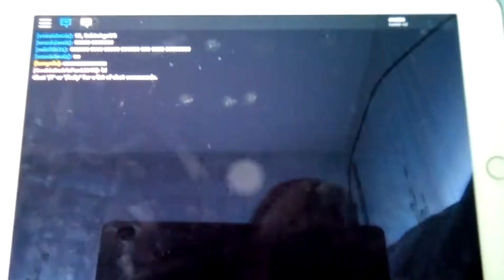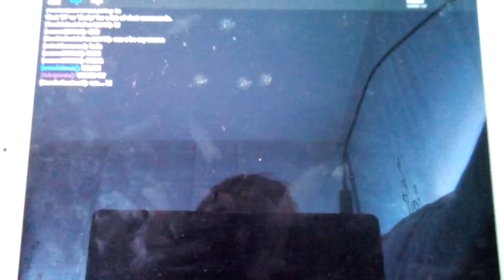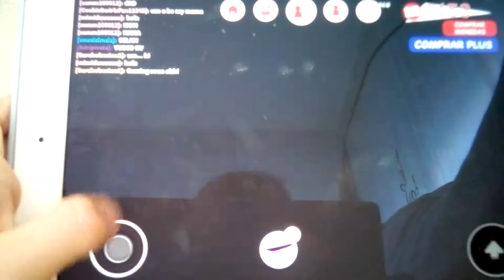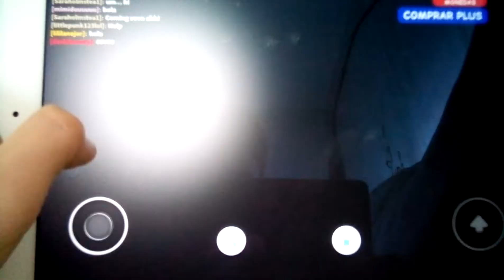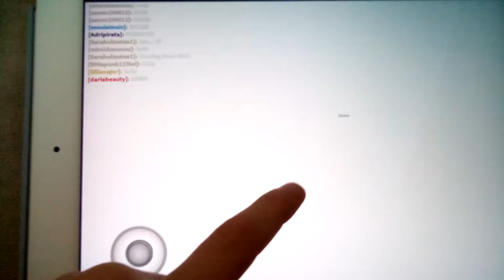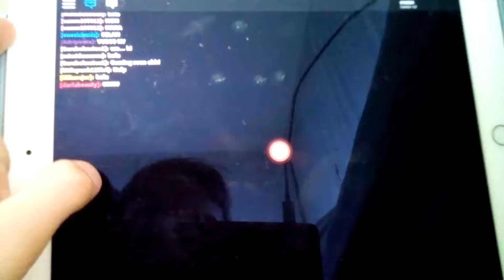Jugando a Meep City. Y continuara...